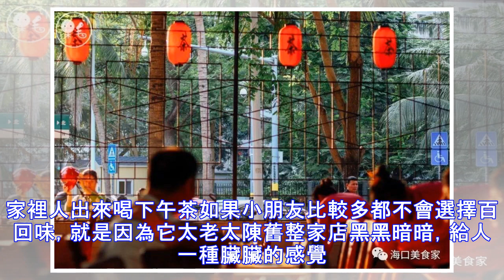老爸茶店一定要越大越破才會越好吃嗎？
在海甸島喝老爸茶第一選擇一般都是一品味不管是四路的還是海彤路的要是嫌跑得遠了也會直接在人民東里蘋果門旁邊的小巷茶店吃吃了這么多家卻有一家蠻大蠻老的老爸茶一直被我忽略它就是海彤路一品味隔壁的百回味老爸茶小時候周末和家裡人出來喝下午茶如果小朋友比較多都不會選擇百回味，就是因為它太老太陳舊整家店黑黑暗暗，給人一種臟臟的感覺雙創之後這里的環境也改善了許多不過相比一品味，他的價格也便宜一些這一點可以說是籠絡了周邊的老人群體所以整個店裡看到的阿叔阿vo也是偏多的！到店後第一秒就是先找座位找到座位開好卡請直接移步烙餅處他們家的烙餅是必點現炸現切，和其他煎炸物不一樣這個烙餅需要自助取餐人多的時候排隊也是很平常的事情！剛出爐的烙餅真的不錯吃整個烙餅有很多層上下兩面油炸的時間剛剛好，特別酥脆中間略厚的地方偶爾會有面感牙齒在接觸烙餅的時候明顯能聽到嘎吱~的聲音整個吃起來很紮實但是油味有一些厚重而且份量特別大，最...